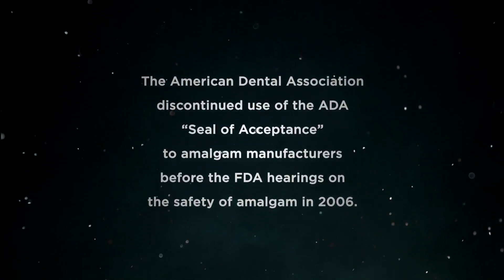The ADA's Seal of Acceptance promotes the safety of mercury amalgam dental fillings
The American Dental Association's "Seal of Acceptance" promoted the safety of mercury amalgam dental fillings